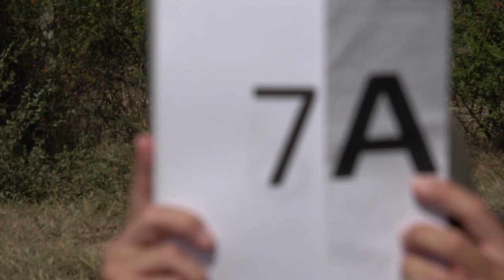EAAC2024 P1 07 Paul Chesneau FreeKnown